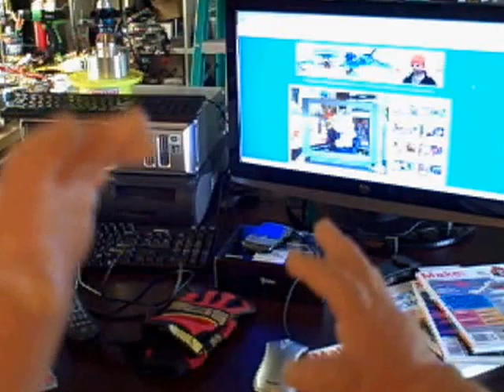The Best of SuperLab.TV